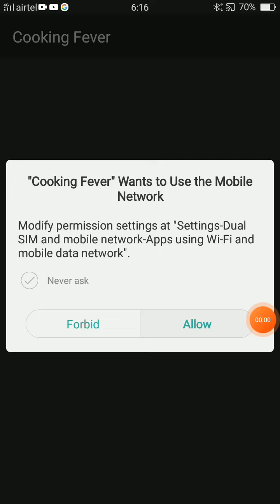How can we cook food